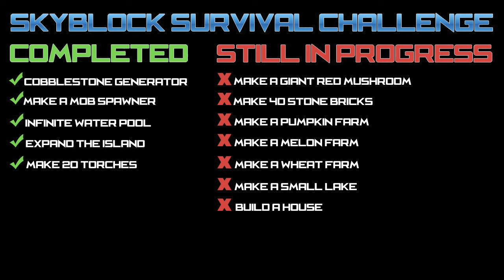SkyBlock Survival Challenge - Episode 8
In this episode I work on finishing off the rest of the tree farm that I started in the previous episodes & also work on gathering more cobblestone & materials to help out with future building projects.